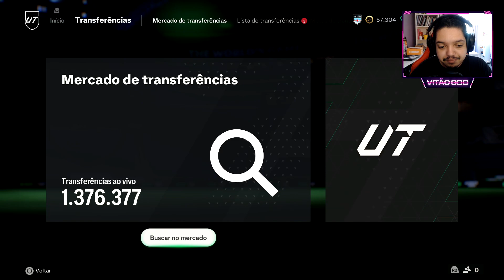MINHA PREMIAÇÃO ELITE 1 DO SQUAD BATTLES & MONTANDO TIME NOVO PARA WL!! - FC 24 Rumo a Glória #16